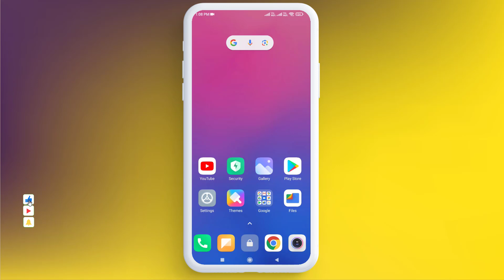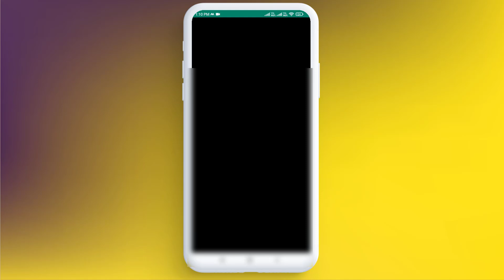How to Enable or Disable Chat Lock in WhatsApp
How to Turn On or Turn Off Chat Lock in WhatsApp on Android & iPhone